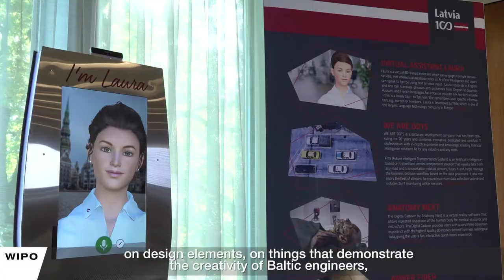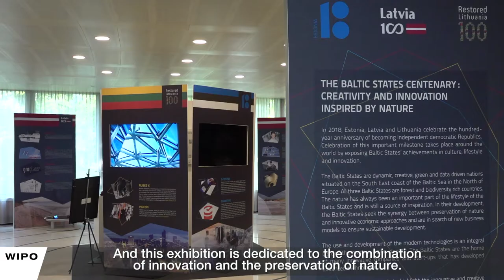Baltic States Celebrate with Cultural Display at WIPO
Estonia, Latvia and Lithuania celebrated 100 years of independence with the exposition “The Baltic States Centenary: Creativity and Innovation Inspired by Nature,” which the countries organized on the sidelines of the 2018 WIPO Assemblies held September 24-October 2, 2018, at WIPO headquarters in Geneva.

Officials opening the exhibition on September 24 included WIPO Director General Francis Gurry, Liana Ruokyte-Jonsson, Minister of Culture of the Republic of Lithuania, Ambassador Janis Karklins, Permanent Representative of Latvia to the United Nations Office in Geneva and Ambassador Andre Pung, Permanent Representative of Estonia to the United Nations Office in Geneva.